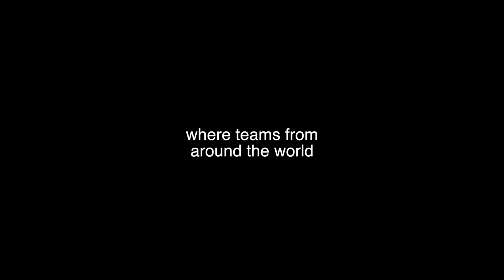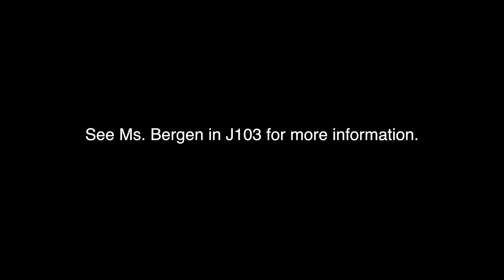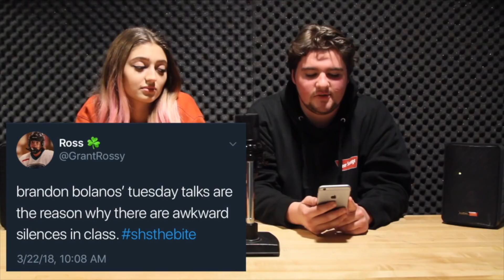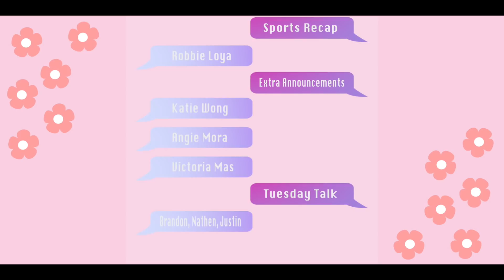The Bite Season 4 Episode 10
Spring Break, Robotics Club, Extra Announcements, Tweets